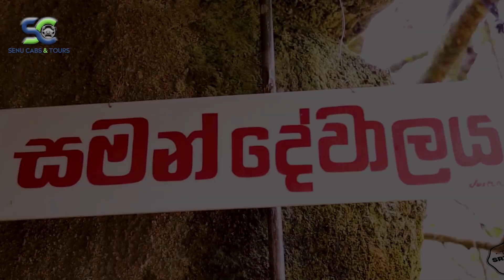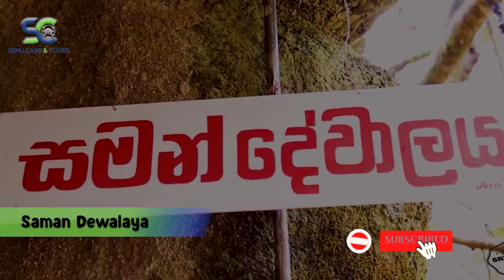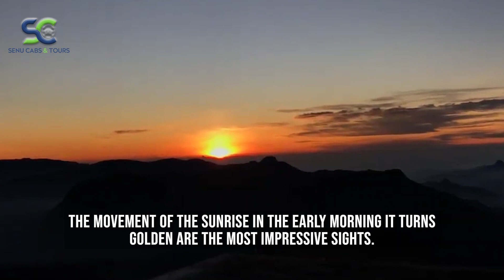A Complete Guide To Hiking To The Top Of Sri Pada (Adam's Peak) In | Senu Cabs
Sri Lanka's Hidden Gem: Hiking to the Top of Sripada(Adam's Peak) Sripadaya Trip planner

In this vlog, follow me as I hike to the top of Sri Pada, also known as Adam's Peak. Sri Pada is a 2,243-meter-tall mountain located in central Sri Lanka and is considered a holy site for many religions. The hike is strenuous but very rewarding, with stunning views of the surrounding jungle and mountains.